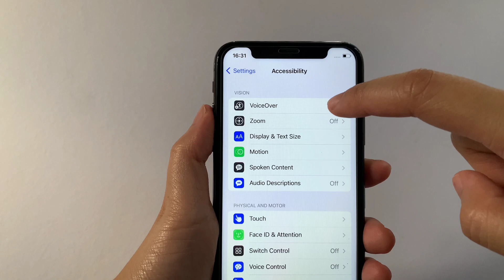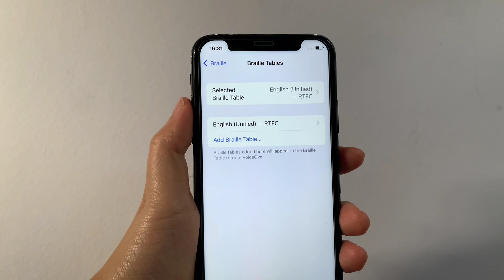How to remove braille tables in voice over on iPhone X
Do you want to remove braille tables in voice over on iPhone X mobile phone.

Thanks...